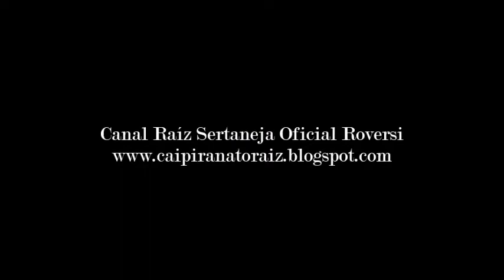Josivan & Josival - Violeiro - (Pagode) 1.988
Josivan & Josival - Violeiro - (Josivan) Pagode 1.988
LP - Josivan & Josival (Dupla Coração Sertanejo - 1.988 - Sempre Te Esperar (Gaivota LPG-1.037)